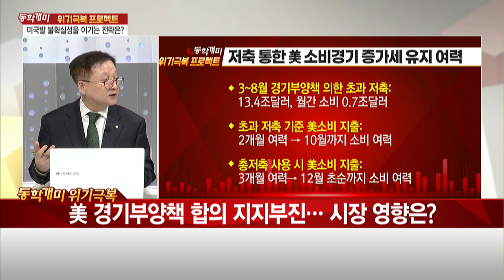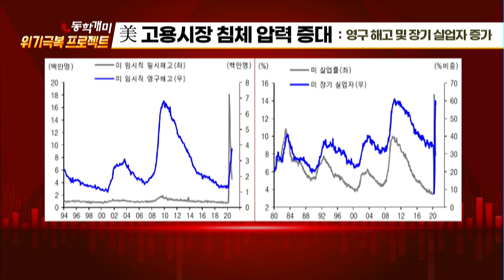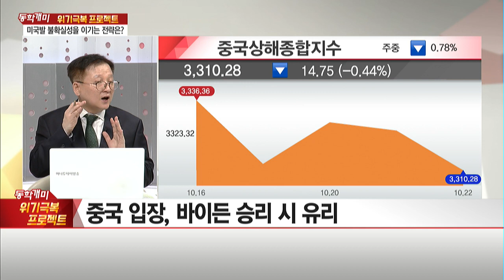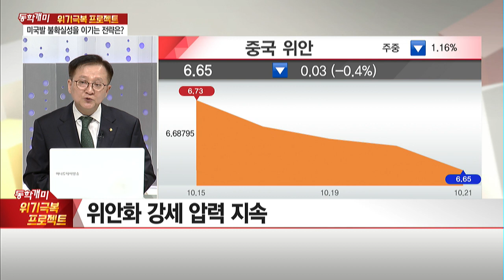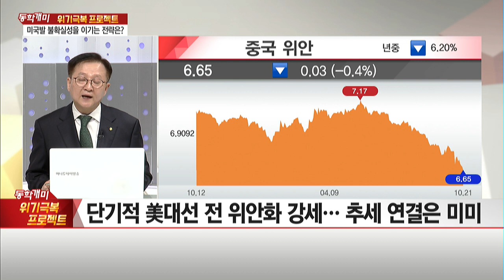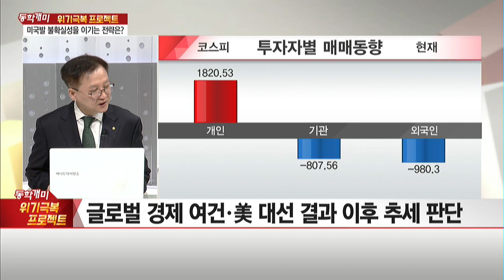[동학개미 위기극복 프로젝트] "美 대선에 쏠린 시선··· 4분기 코스피는 어디로?" / 머니투데이방송 (증시, 증권)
10/22 빨간 상승의 맛 1부

(출연) 이상재 유진투자증권 투자전략팀장

Q1. 美대선 2주 앞으로··· 시나리오별 증시 영향력은?
Q2. 美 경기부양책 합의 '지지부진’··· 시장 영향은?
Q3. 中경제, 4분기도 나홀로 성장세 이어갈까?
Q4. 원·달러 환율 1,130원대 '초강세’··· 향후 방향성은?
Q5. 美대선 변수 속 연말 대비 '매직 포트’ 전략은?